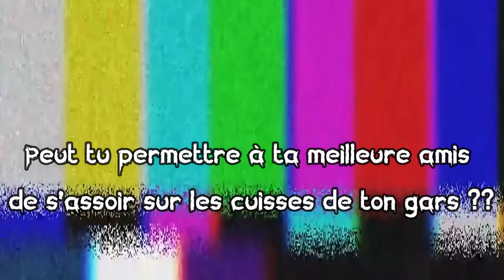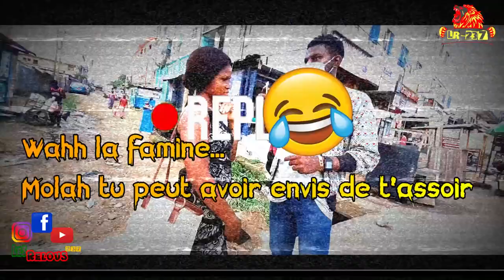Est-ce que ta meilleure copine peut s’asseoir sur les jambes de ton gars? 🍆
◾ Est-ce que ta meilleure copine peut s’asseoir sur les jambes de ton mec ?

Viens nous le dire en commentaire,
n'hésite pas également à me dire si tu a aimer cette vidéo dans l'espace commentaire comme d'habitude.
Bon visionnage..
N'oublie pas d'activé la petite Cloche "🔔"  pour être alerté...

Suit moi sur INSTA : Les_relous237

Suit moi sur FACEBOOK : Les relous 237
pour être au courant de la sortie de mes nouvelles vidéos